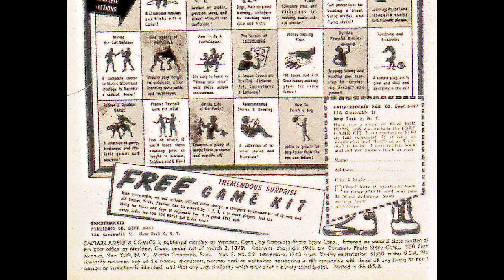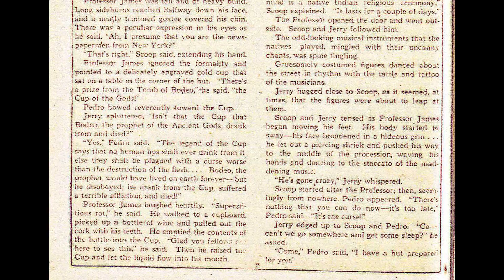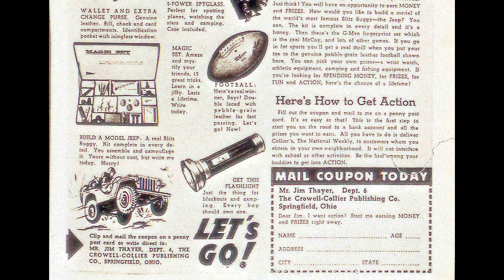Captain America Comics 032 [comic book]